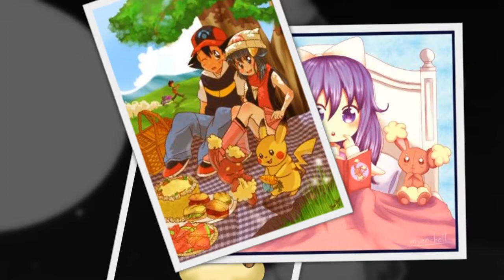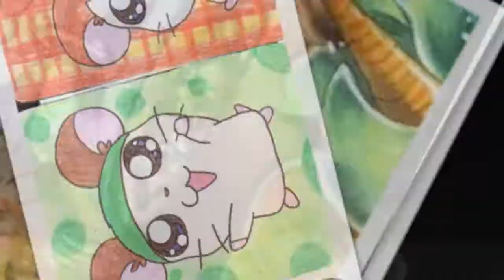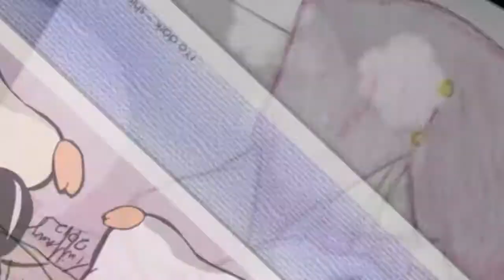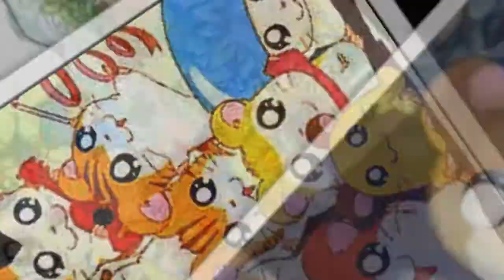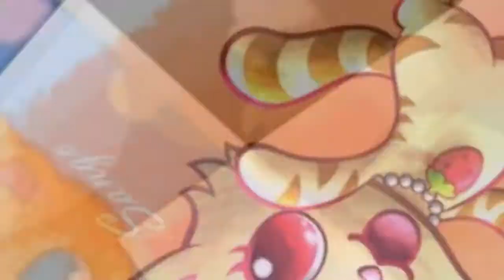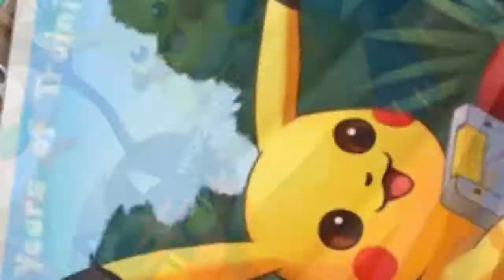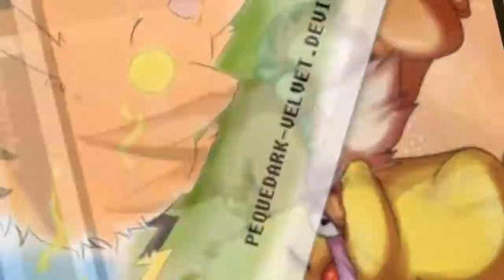snow mix 4